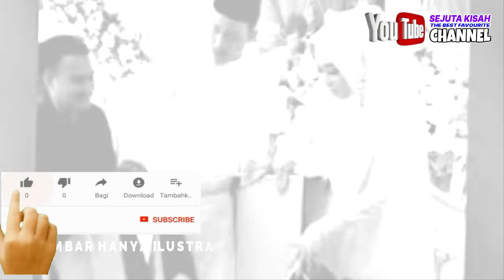Momen Wanita Foto Dengan Pengantin Dipelaminan, Dada dan Tangannya Bikin Gagal Fokus